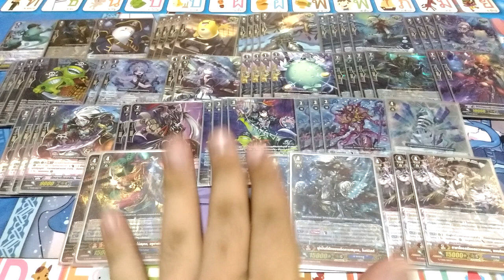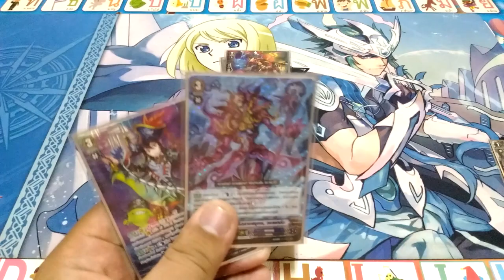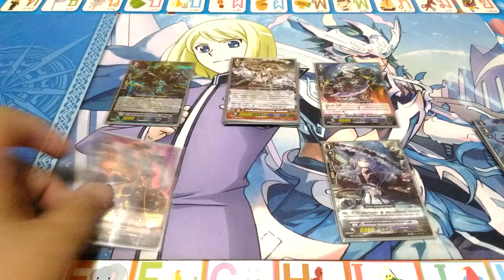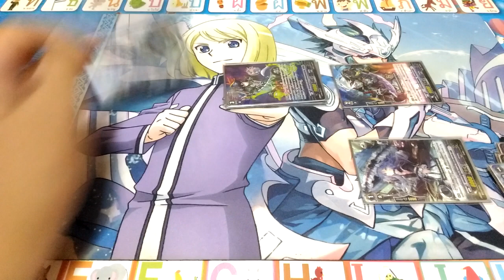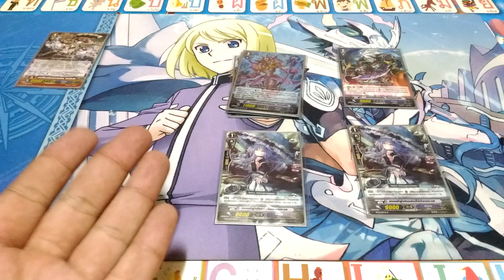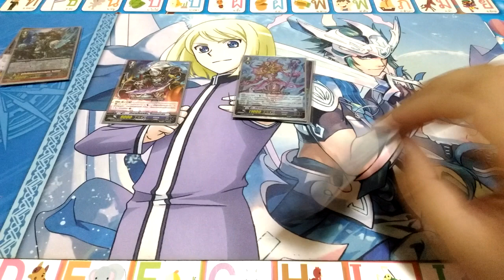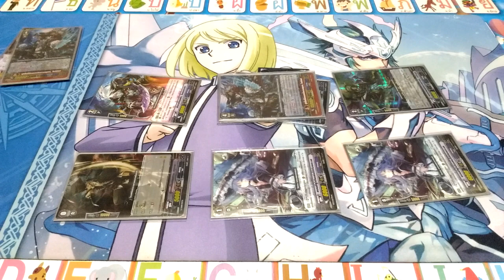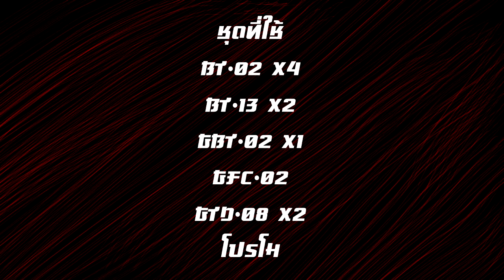Granblue (Nightrose + Nightmist) Deck Profile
การจัดเด็ค Granblue (Nightrose + Nightmist) Deck Profile